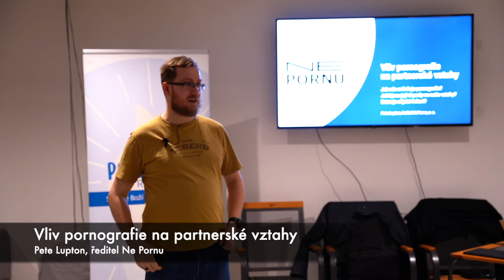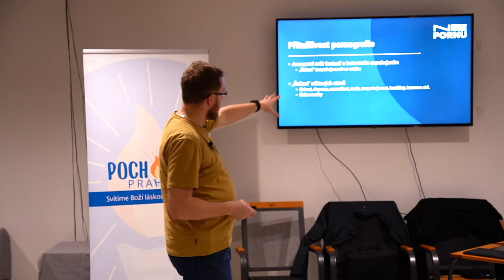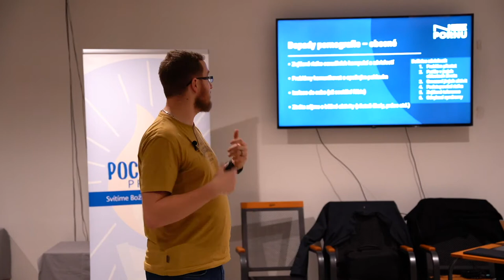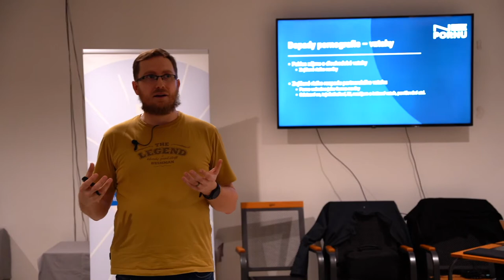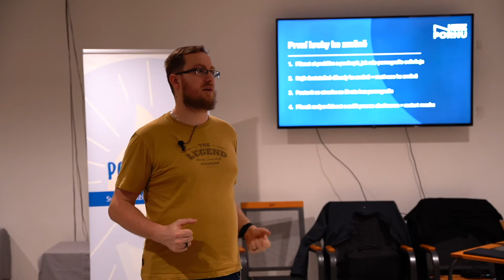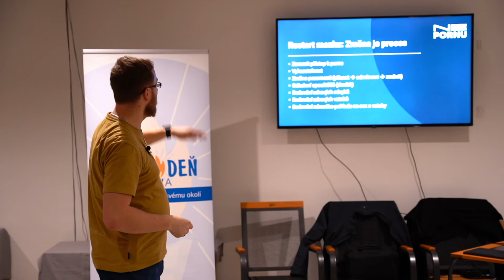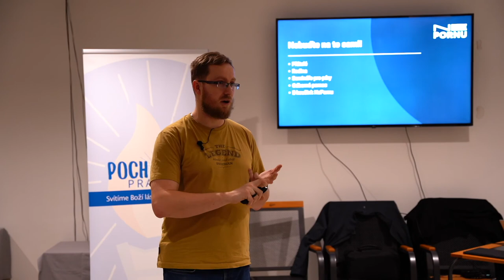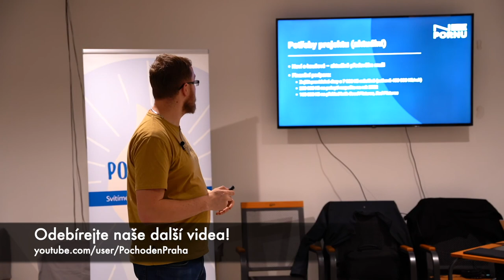Vliv pornografie na partnerské vztahy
O pornografii se často mluví jako o zdroji inspirace, díky kterému můžete obohatit váš sexuální život. Nicméně výzkumy ukazují na jiný trend, tedy že celosvětově klesá zájem o partnerský sex. Jakou roli v tom všem hraje pornografie? A jaký je její skutečný vliv na naše partnerské vztahy?
Na tyto otázky odpovídal Pete Lupton, ředitel Ne Pornu
Více informací o nás a další zdroje pro následování Ježíše najdete na našem webu